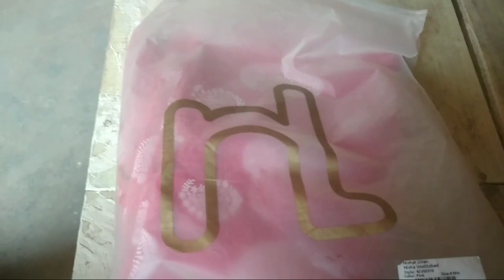میرا عید کا نیو ڈریس |میرا پسندیدہ ڈریس |الحمدللہ گھر میں نیا پھل لگ گیا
میرا عید کا نیو ڈریس |میرا پسندیدہ ڈریس |الحمدللہ گھر میں نیا پھل لگ گیا villagefood Villagevlog#